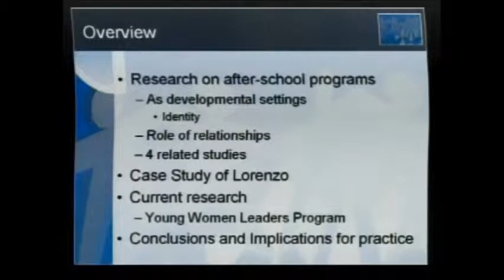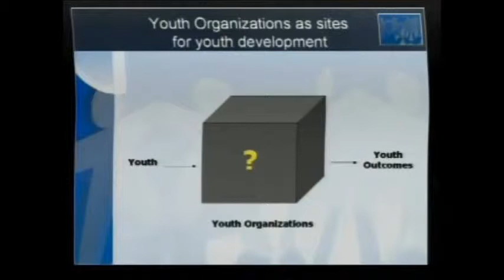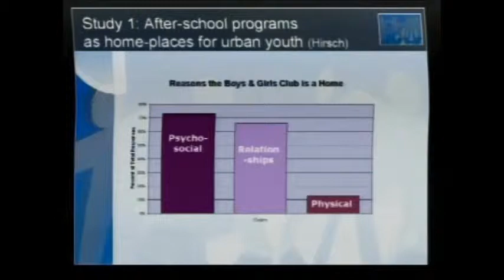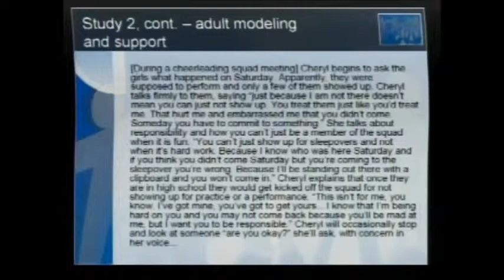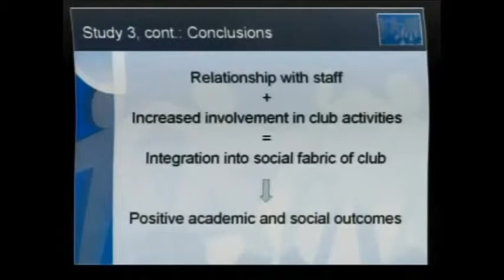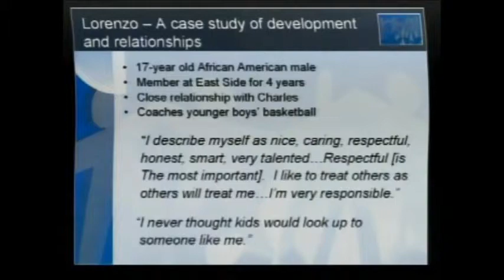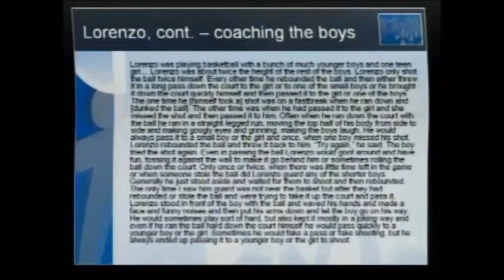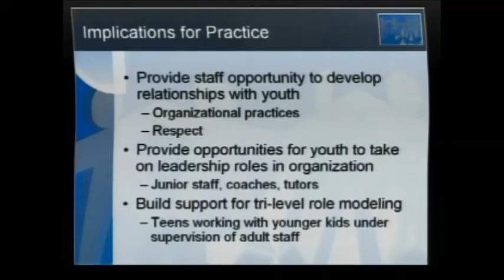More than safe spaces | Nancy Deutsch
More than just keeping kids safe during the 3-6 pm "risk hours," after-school programs can be vibrant settings that promote positive youth development. Yet much research has focused on measuring specific outcomes, such as academic achievement or risky behaviors.

Nancy L. Deutsch is Assistant Professor of Educational Leadership and Foundations at the University of Virginia's Curry School of Education. In this video presentation Dr. Deutsch focuses on research that looks in-depth at what happens inside after-school programs.
 How do adolescents engage in after-school activities in ways that meet their own developmental needs and promote a positive sense of self?
 How can adult staff members build positive relationships with youth that support teens and further engage them in programs?
 How can after-school settings promote youth development and positive adult-youth relationships and help us create both safe and supportive after-school settings for teens?